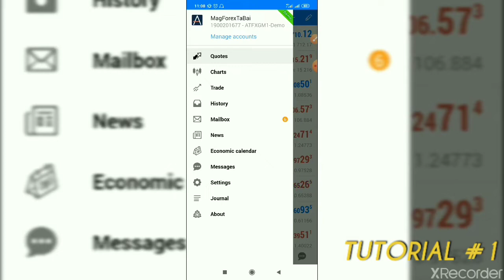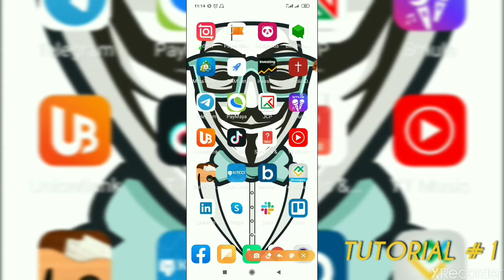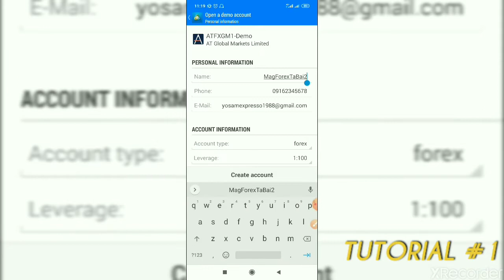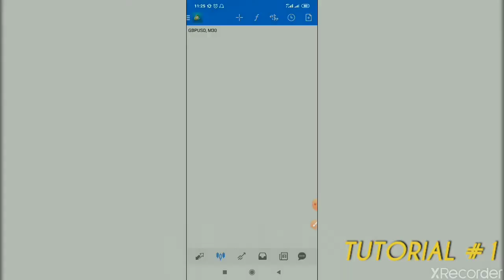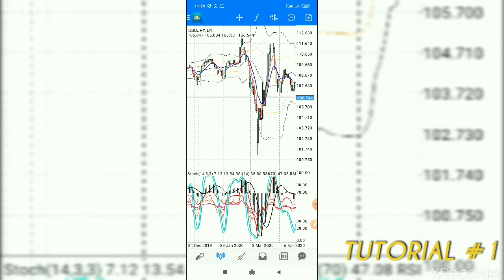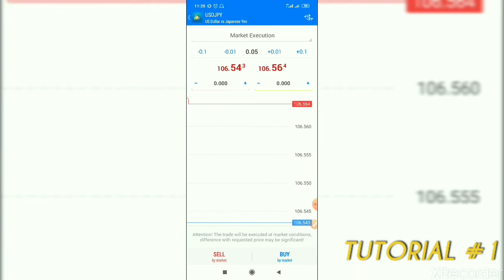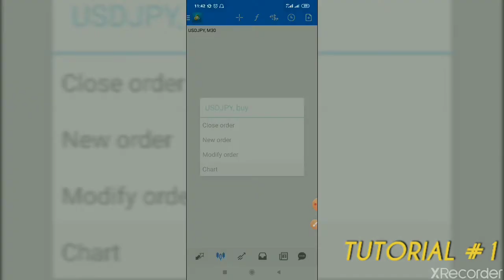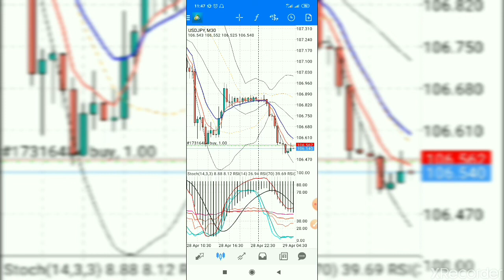Steps Para Yumaman sa Trading Gamit ang Cellphone ( Mobile Trading Tutorial Part1 Bisaya Version)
Mga kaPips? Buhi pamo? Awh. Laing video na usab ang pwede natong malantaw ug makatabang sa atong pagsabot sa Forex Market.